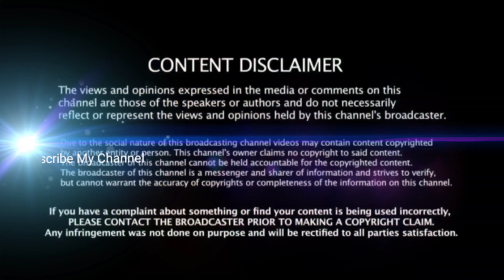Actor Vikram Admitted To Kauvery Hospital In Chennai / actor vikram hospital video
Actor Vikram Admitted To Kauvery Hospital In Chennai
🔴SHOCKING: Vikram admitted in Hospital | Chiyaan Vikram
Chiyaan VIKRAM Admitted in Hospital | உடல்நலக்குறைவால் நடிகர் விக்ரம் மருத்துவமனையில் அனுமதி
Actor Vikram Admitted In Hospital Due To Heart Attack | Chennai | V6 News
Breaking News: హీరో విక్రమ్ కు గుండెపోటు..! | Actor Vikram Admitted In Hospital | Vanitha TV
Chiyaan Vikram Suffers Heart Attack, Admitted To Hospital In Chennai
Puneeth Rajkumar In ICU, Condition Critical; Vikram Hospital Doctors Brief
Actor Puneeth Rajkumar Admitted To Vikram Hospital | ನಟ ಪುನೀತ್
Shocking! Chiyaan Vikram-க்கு திடீர் மாரடைப்பு..மருத்துவமனையில் தீவிர சிகிச்சை | Cauvery
நடிகர் விக்ரம் மருத்துவமனையில் அனுமதி | Actor Vikram admitted to Kauvery hospital in Chennai